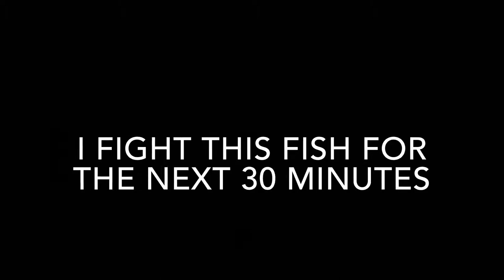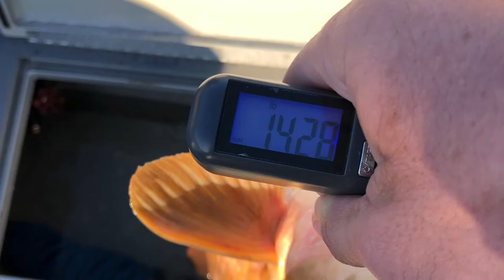Fishing In the Sacramento River for Salmon and not Catching Salmon but Catching Something Else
We fish at the Sacramento River for Salmon but catch something completely different.